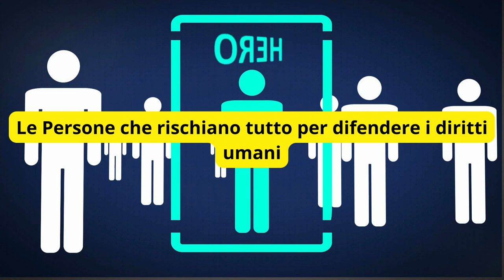Leoluca Criscione - Me, Corleonian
Dear viewers! Welcome to the new series - Heroes of Sicily! Gradually, we will imagine courageous men and unbreakable women who did not give in to the pressure of the mafia. Today we present to you Professor Dr. Leoluca Criscione directly from Corleone.